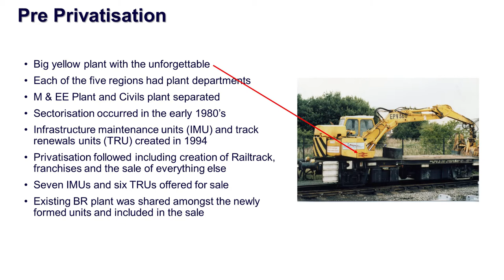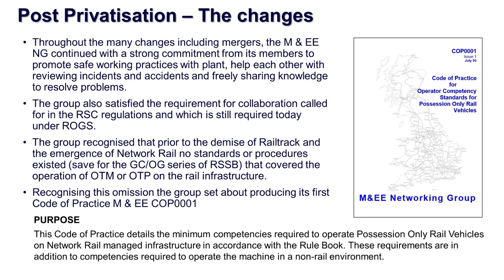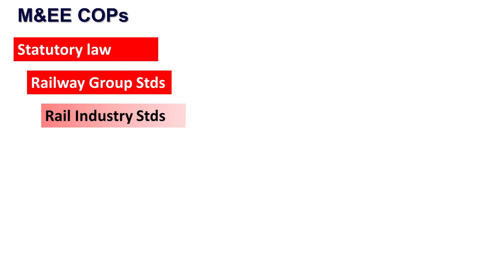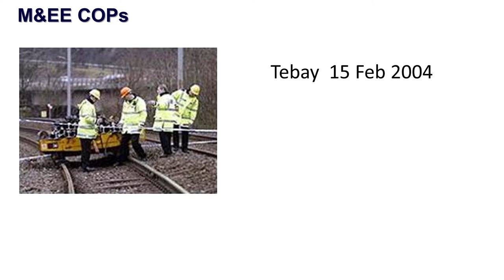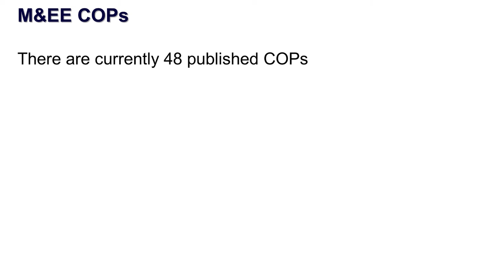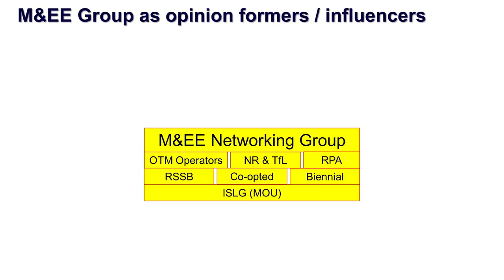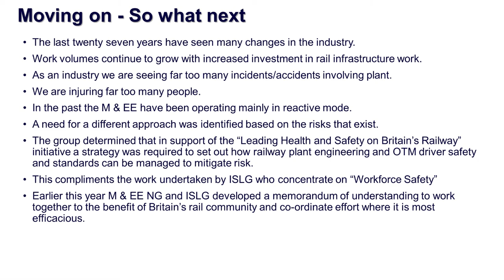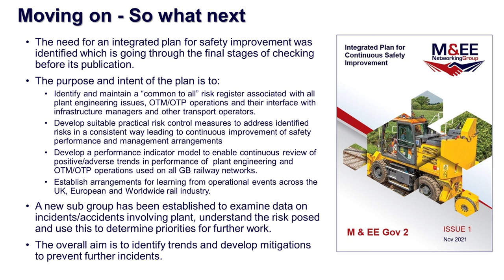The M&EE Networking Group - Jack Pendle & Michael James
The M&EE Networking Group
PWI Technical Seminar: Support to rail infrastructure renewal and maintenance for the 2020s and beyond (Newcastle)
24 November 2021